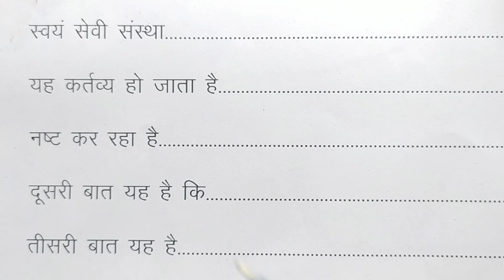[3] Hindi Vakyansh || Best Outline || Shorthand Gurukul